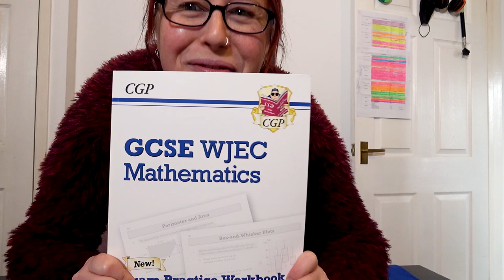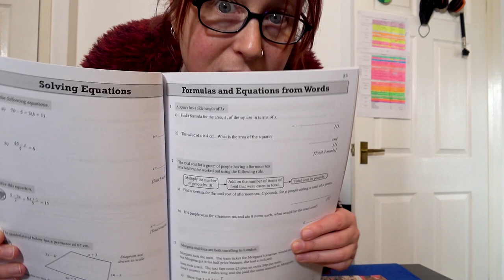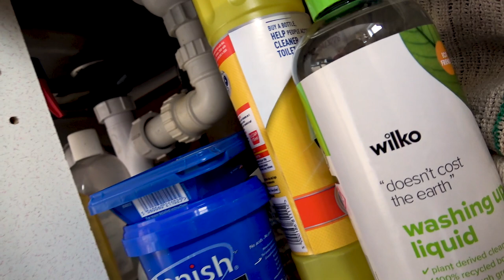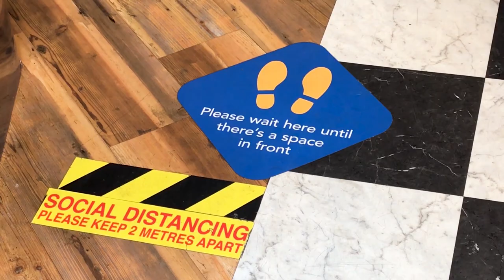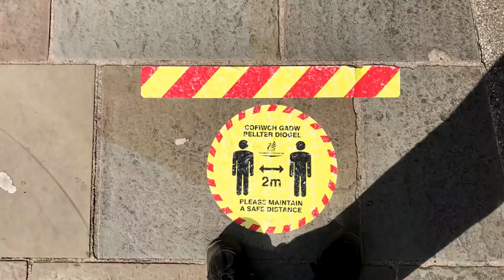The COUNTERTOP DISHWASHER INSTALLATION has NOT GONE TO PLAN! DAILY VLOGS UK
I was so excited to get my Cookology countertop dishwasher! However, I'm having to delay the release of my unboxing/set-up and initial reactions video because the installation did not go according to plan!! I explain how and why...

I talk about my feelings on how difficult the lockdown has been for teenagers and why I think this, I run a few errands around town and crack on with some housework.

The countertop dishwasher in question
GoPro floating/waterproof hand-grip mount
The GCSE WJEC Mathematics exam practice workbook - Intermediate level

I bought my tap converter from Wilco for £4 and cut the end off the water pipe that came with the dishwasher and attached it myself (I heated the end of the pipe a bit to make it malleable enough to stretch it over.